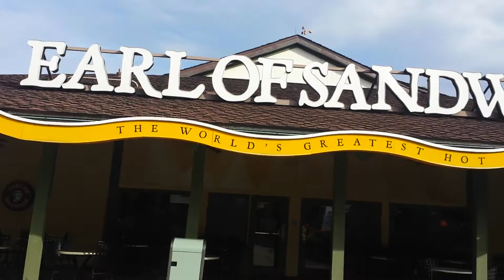Earl of Sandwich